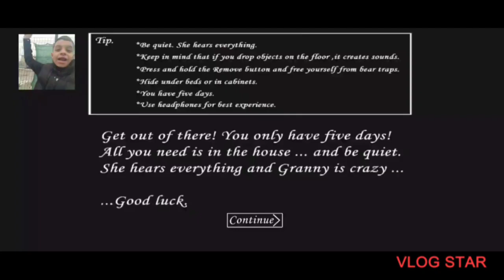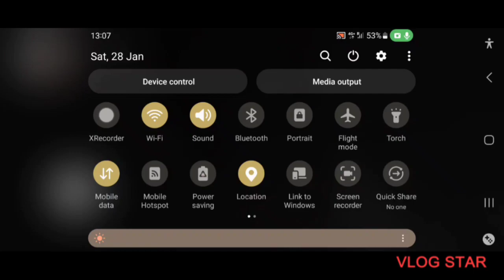do not trust this scophas granyy(i played this game outside while its snowing)